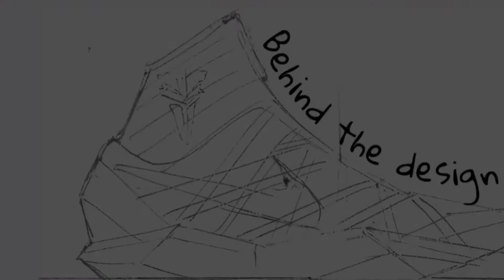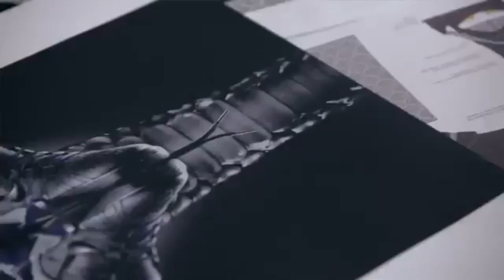Kobe Bryant | Commercial / Ads: Kobe VII System | Behind the Design [14 of 19] 🔥 Sneakerhead Tra...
Nike Kobe VII System

This is for Kobe Bryant who's name echoed not only in the world of basketball but for every person who inspired by his hard work and dedication. Mamba Forever!!! Always in our hearts!!! ❤️